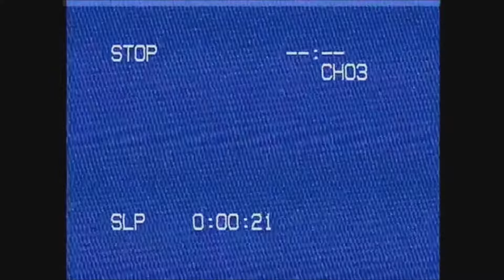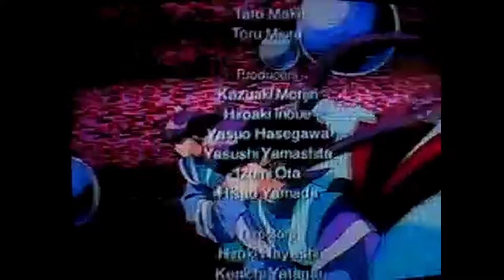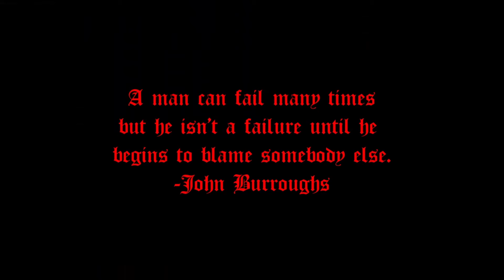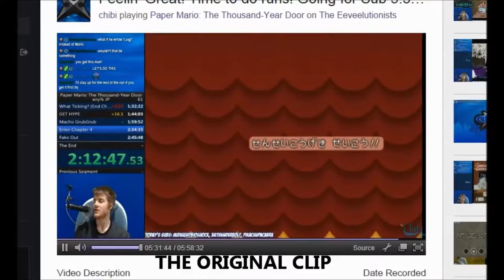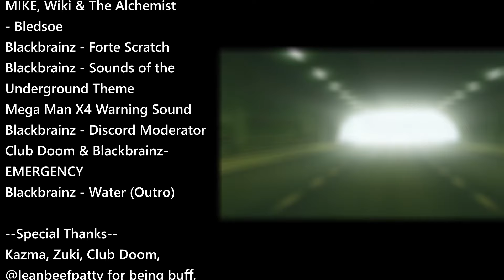SLUG OF THE UNION (2024)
WELCOME TO THE VERY FIRST SLUG OF THE UNION!

This is a showcase of the things I am working on right now for my amazing audience. I wanted to do something fun rather than just drop info about stuff. I know it takes me a long time to do edited content but work keeps me pretty busy. I hope to start taking more time to make content for all of you. I am so grateful that I have fans who tune in diligently and have been following my stuff since the server days. I'm grateful for all the people who gave me a platform to tell jokes, be a buffoon and share my insight and I am so glad I am making my own content and growing my audience.

I'm supported by great friends, collaborators and creators who have been a part of everything I make and above all else, I am so happy I've been able to build a brand I care about. Thank you everyone who is here now and please look forward to the future content on the horizon.

Forte Stills by @Sonicmathews
Additional Forte Art by @20xxDt
Slug Trio Art by Jerebee (Digital_Space)
Slug Radio Logo by @mosshroob
Announcer Voice: MizzMimi
Forte: Sapphire
Video Soldier Manga Corps Narrator: StrigoiVA
Design & Edits by Bran

Music
Blackbrainz - This Is Forte
Tekken 4 OST Kitsch
Blackbrainz - Slug Phonk
Noriko Ikeda - Dream in the Street
Blackbrainz - Video Soldiers
(VSMC Announcement)
Blackbrainz - WONDER WHEEL
MIKE, Wiki & The Alchemist
- Bledsoe
Blackbrainz - Forte Scratch
Blackbrainz - Sounds of the
Underground Theme
Mega Man X4 Warning Sound
Blackbrainz - Discord Moderator
Club Doom & Blackbrainz-
EMERGENCY
Blackbrainz - Water (Outro)

--Special Thanks--
Kazma, Zuki, Club Doom, @leanbeefpatty for being buff, Goodly, Joey, Mimi, Sapphire, Star, Wyvern, Mesa, Sugee, Zakk, Wes andALL YOU AMAZING SLUGS!

Loads of Content SOON!